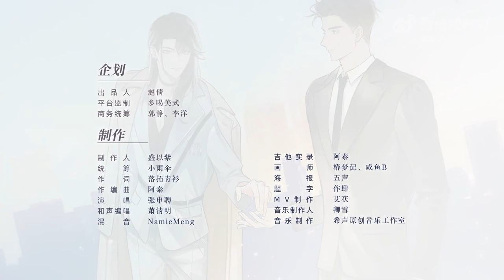广播剧《黎明之后》第二季◆主题曲◆《黎明已至》演唱：张申骋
◆企划组◆
出品人：赵倩
平台监制：多喝美式
商务统筹：郭静，李洋

◆制作组◆
制作人：盛以紫@以紫盛下的冬眠时间不多了
策划统筹：小雨伞@盛小雨伞
作词：落拓青衫@落拓青衫君
作编曲：阿泰@阿泰ATaiT
演唱：张申骋@深沉君_
和声编唱：萧清明@明明总是很慵懒
混音：NamieMeng@小萌砸啦啦啦
吉他实录：阿泰
画师：椿梦记@-深色椿梦记-、咸鱼B@小雨田激推_咸鱼b
美工：五声@五声声
题字：作肆@作肆zuosis
MV制作：艾茯@艾茯_KErry
音乐制作人：卿雪@_卿雪_
音乐制作：希声原创音乐工作室